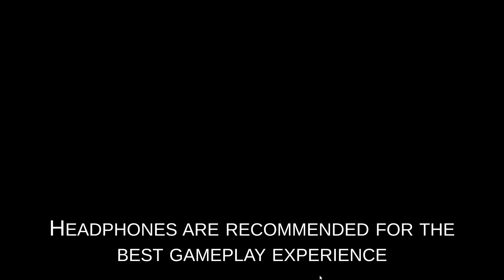Mannequin The Spotting ✅ Gameplay ✅ PC Steam Horror Game 2023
Steam game